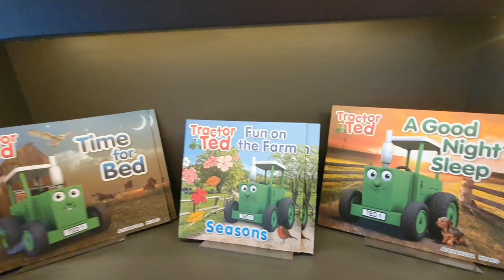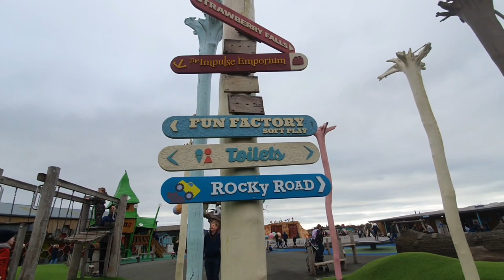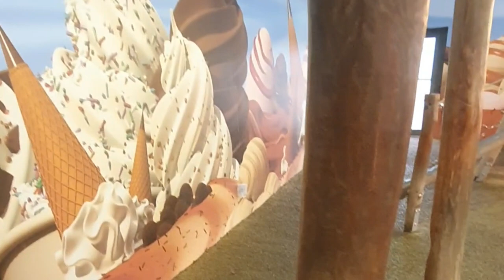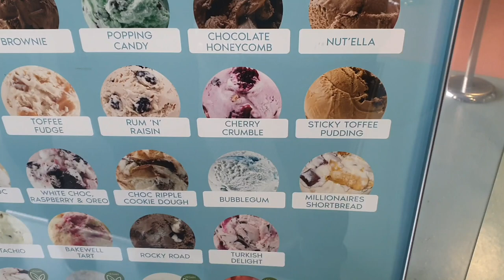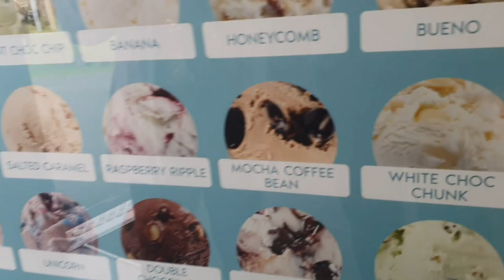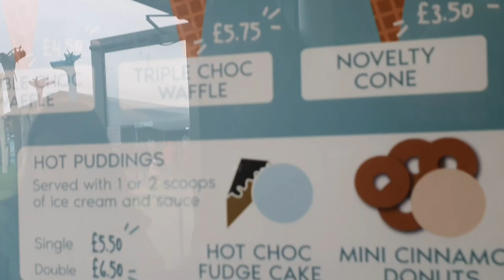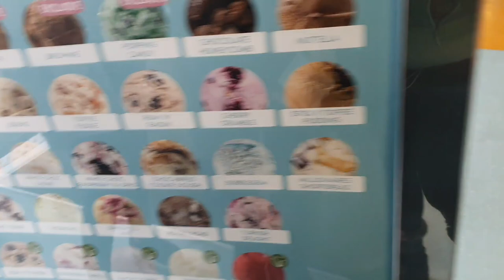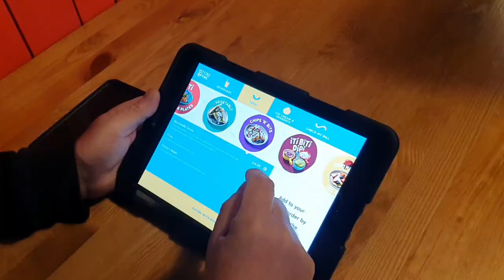ICE CREAM FARM PLAY AREA | CHESTER UK - Beautiful play area and free entrance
It's beautiful play area for kids outdoor and indoor. And you can taste and buy their tasty ice cream afterwards. Yo can ply golf with kids in the Strawberry falls fountain and many more. It's located at Chester England.

Drumlan Hall Farm, Newton Ln, CH3 9NE Tattenhall, UK.

A big thank you for those fir all your support.

God bless everyone and Keep Safe always 🙏🇬🇧❤️🇵🇭🌍